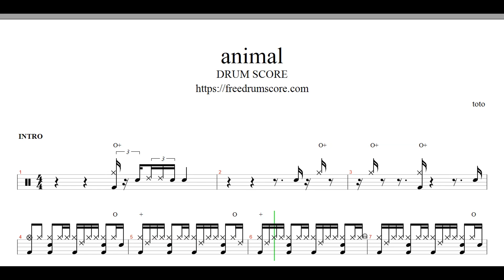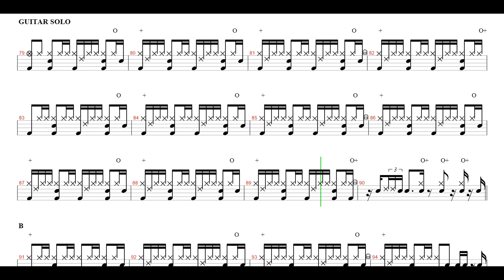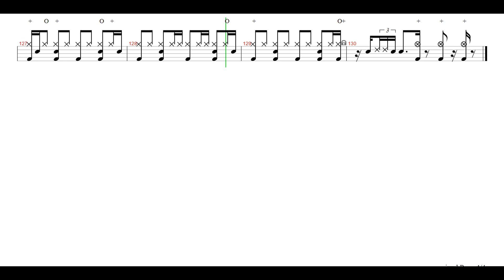toto-animal | Drum Score, Drum Sheet Music